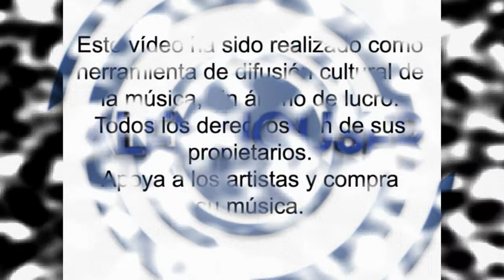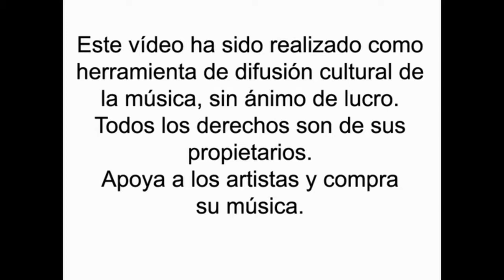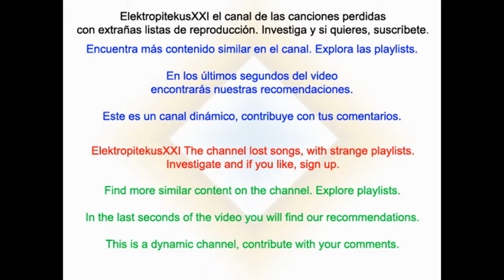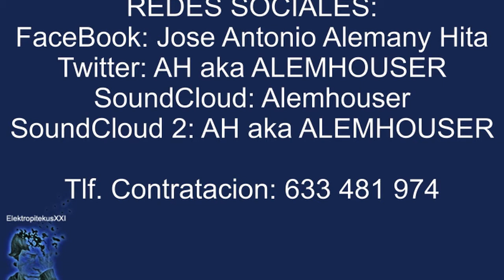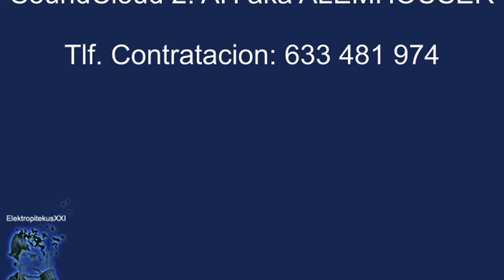David DeMaria - Que yo no quiero problemas (AH 2009 Rumba Party Remix) [AlemHouser]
Remix realizado por AlemHouser del gran tema de David DeMaria, Que yo no quiero problemas. Explora las playlists y encuentra más remixes. Sigue a AlemHouser:

FaceBook: Jose Antonio Alemany Hita
SoundCloud 2: AH aka ALEMHOUSER